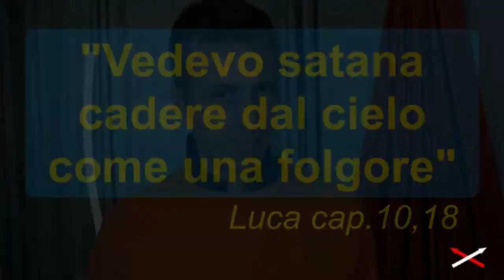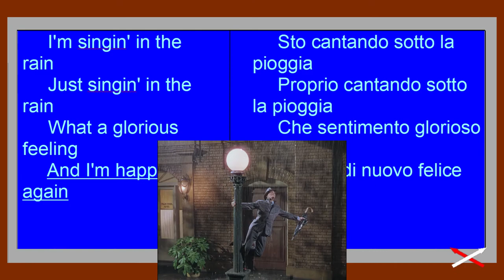Hollywood= Elitocrazia vs Democrazia 6-8 (10) Convinzione-Contraddizione!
Indagine su Hollywood e i messaggi culturali-religiosi che inserisce nei suoi film. In particolare il film Network-Quinto potere 1976, Metropolis 1927, Harry Potter, V for Vendetta, Black Swan 2010, Singin' in the Rain-Cantando sotto la Pioggia 1952, Stargate 1994, Hunger Games 2012, e anche il racconto: “Alice nel paese delle meraviglie”.
Viene indagata la differenza tra religioni teistiche e religione gnostica.
La differenza tra le varie religioni ha una fondamentale conseguenza politica: le religioni teistiche bibliche (giudaismo, cristianesimo) portano alla democrazia, invece la religione gnostica porta all'elitarismo. Luglio 2021

Parte 6-8:
00:00 Problema
00:51 Simbolo gnostico 7
02:31 La ribellione gnostica
07:03 Il serpente ribelle
08:38 film “Black swan” (cigno nero ribelle)